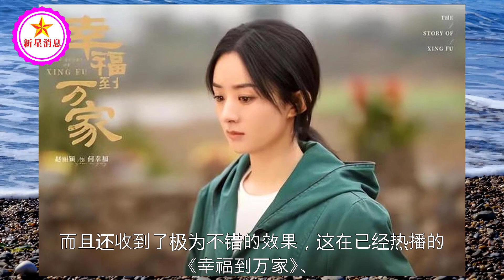《大江大河3》预热开机，三大男主领衔回归，赵丽颖强势加盟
《大江大河3》预热开机，三大男主领衔回归，赵丽颖强势加盟 | 新星消息